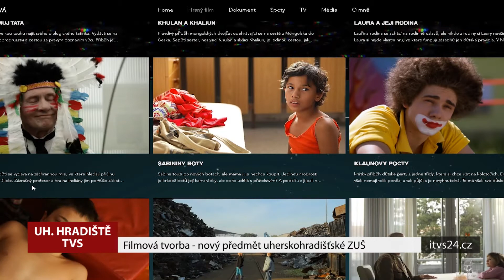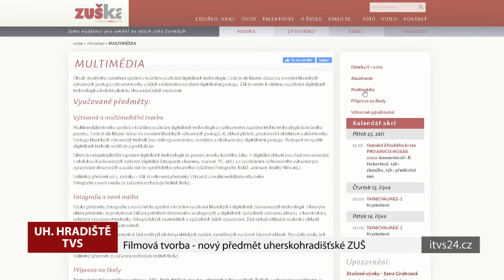Filmová tvorba na ZUŠ Uherské Hradiště